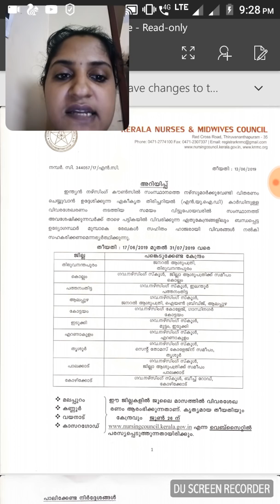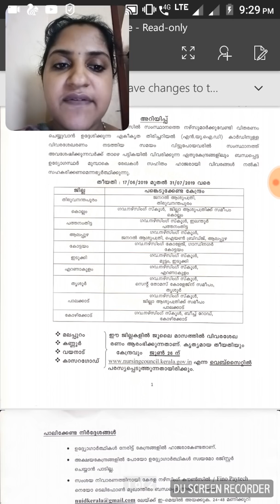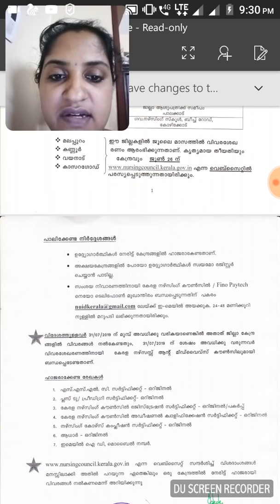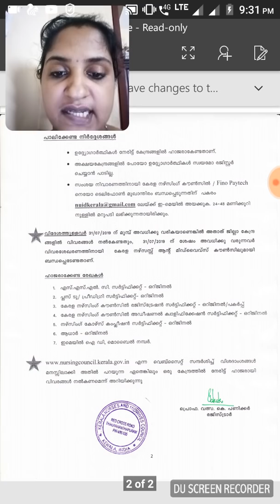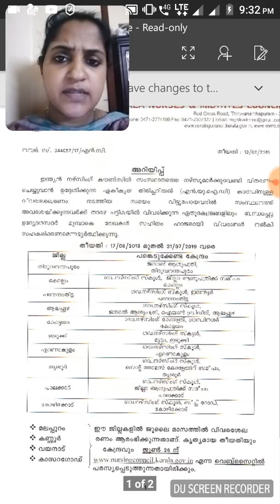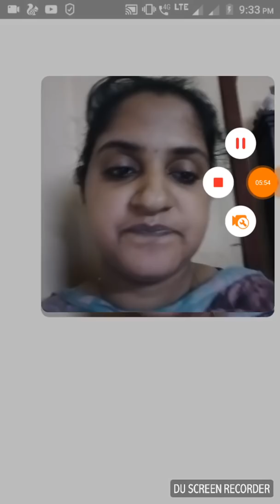NUID Latest Updates By Kerala Nursing Council on June2019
This video is latest update of NUID based on knc circular mentioned on June 2019..watch and subscrib channel for updates

plus watch November month nuid centre